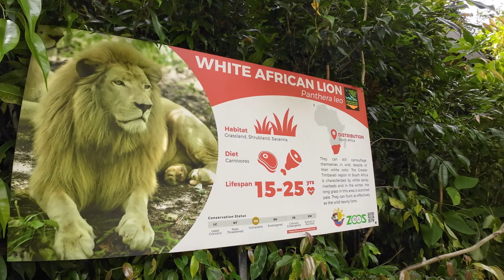Cebu Safari | Osmo Action 3 part 1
Please do support my small YouTube channel. For more updated videos,

Thanks!